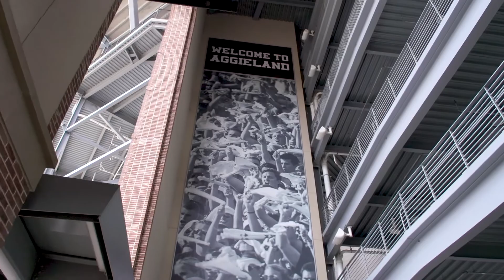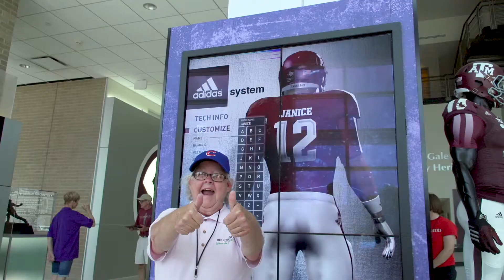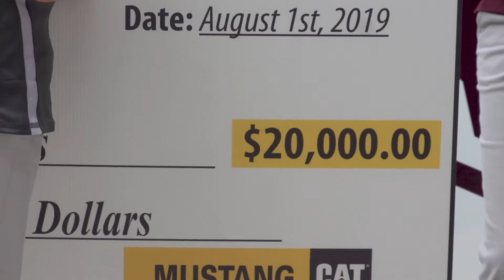Brookwood Community/Twin City Mission Tour